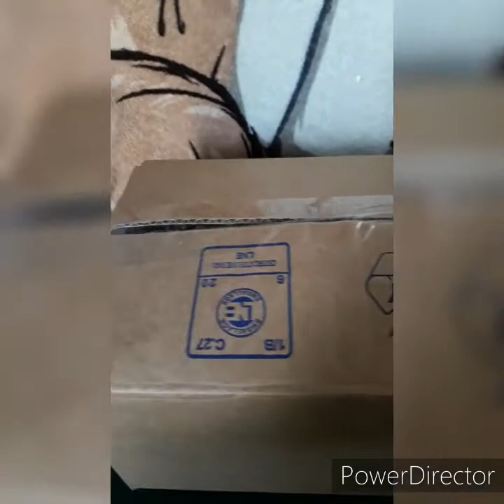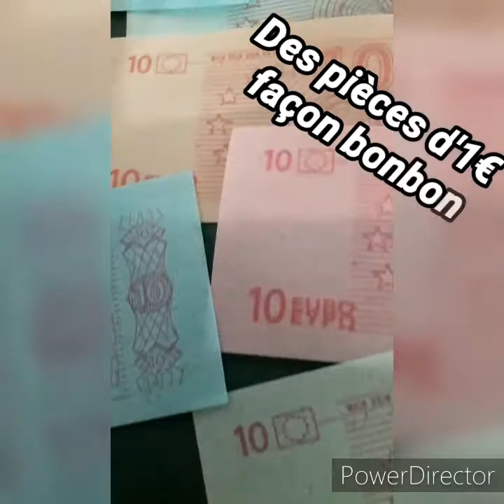Commande 🍬🍭 "La Caverne à Bonbons" 🍬🍭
LA CARVERNE A BONBONS